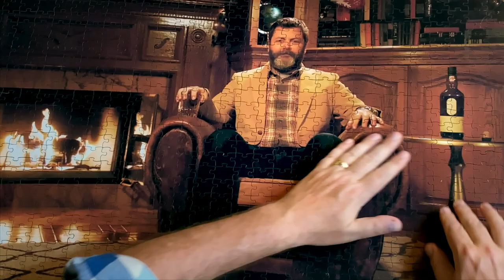Nick Offerman's Puzzle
It’s time to dust off that unfinished  1,000+ piece puzzle,  pour yourself a dram of Lagavulin, and engage in some deep contemplation. It’s what Nick Offerman would do.